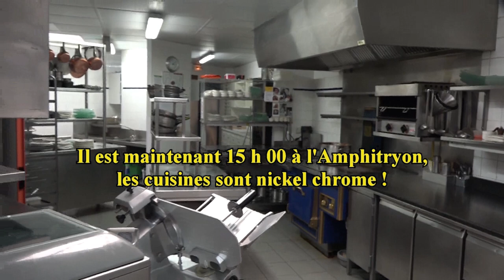Déjeuner à l'Amphitryon ** - 7 septembre 2017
Une page de mon historique culinaire s'est tournée le 7 septembre 2017 en déjeunant une dernière fois à l'Amphitryon de Lorient, version Véronique & Jean-Paul Abadie. En effet,, le 11 décembre 2017, Jean-Paul Abadie passera la main à une nouvelle équipe. Dans celle-ci, il y aura le sommelier Anthony Rauld, une figure bien connue de l'Amphitryon depuis 2005, et Olivier Beurné,  un chef étoilé qui a officié au château de Locguénolé.
Le déjeuner de ce 7 septembre a été composé avec l'humeur du chef dans le cadre de la proposition à  50 € 00 baptisée "Précis d'Amphi", composée en principe de 5 services. Avec la générosité de Jean-Paul Abadie, il y en a eu un peu plus !